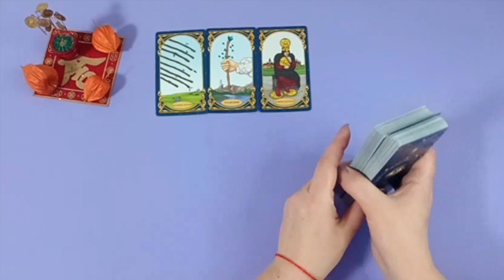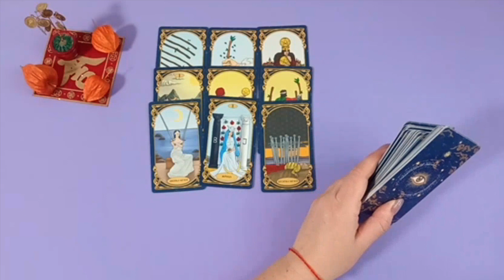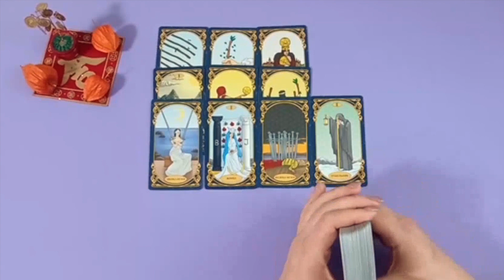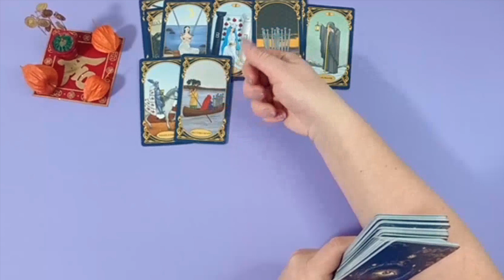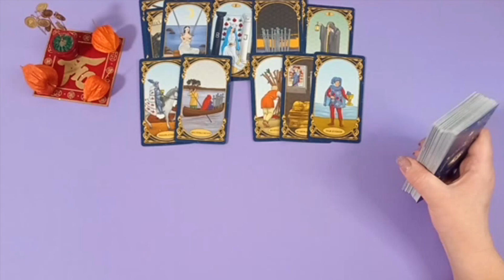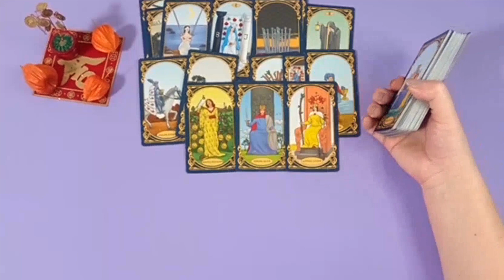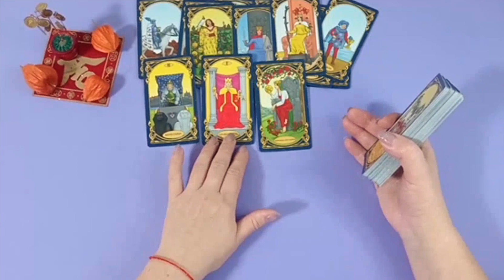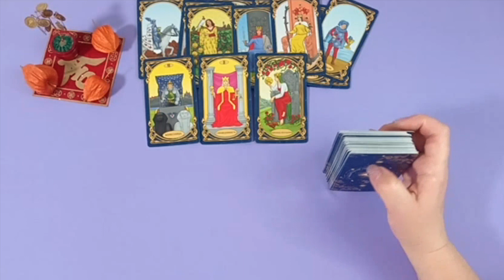Тотемные растения. Как узнать и открыть свое тотем (ЧАСТЬ 1)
И у нас сегодня видео про тотемные растения которые находятся рядом но мы их не видим
Тема - Тотемные растения. Как узнать и открыть свое тотем (ЧАСТЬ 1)
Приветствую вас друзья и гости канала. Меня зовут Роман Головин. На этом канале вы найдете много интересных и уникальных знаний.
Здесь вы найдете видео  про нумерологию, тароБ знаний с тонкого плана, медитативных планов и много интересного физическом здоровье человека.